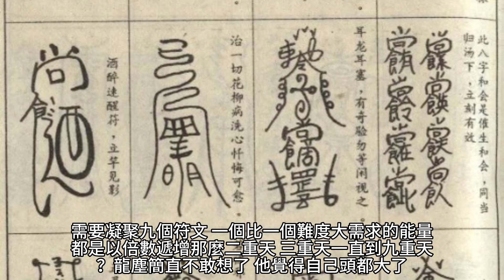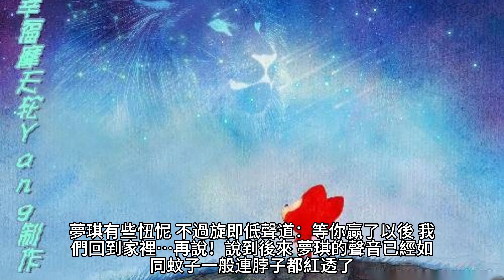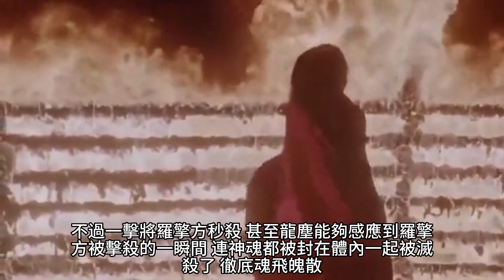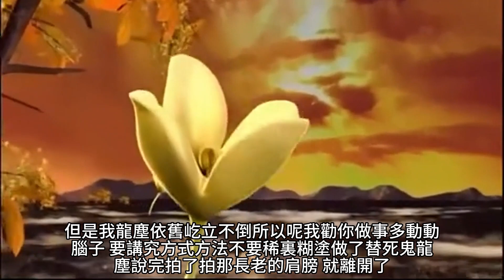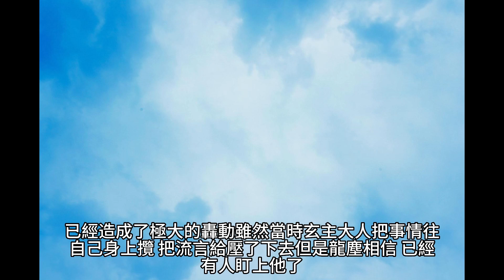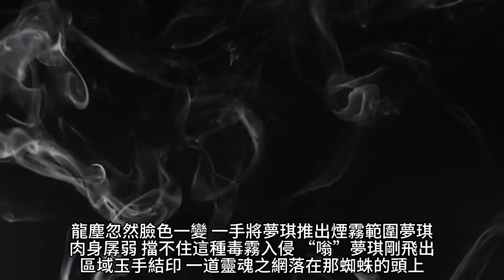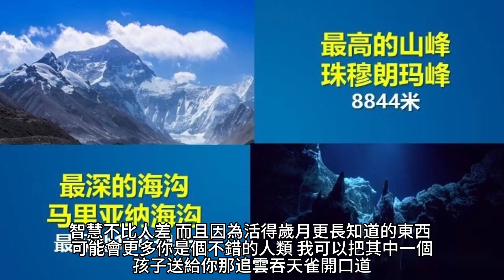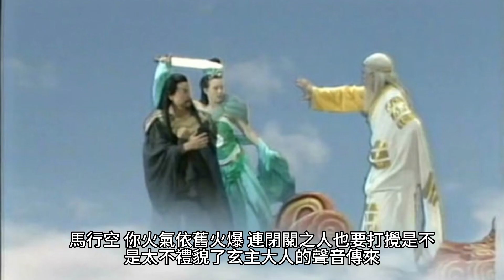{九星霸體訣}1098~1109章 有聲字幕小說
九星霸體訣